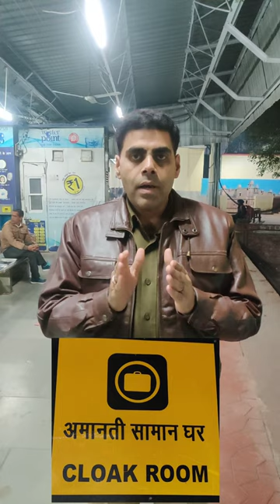Cloak Room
clock room
amanati saman grah